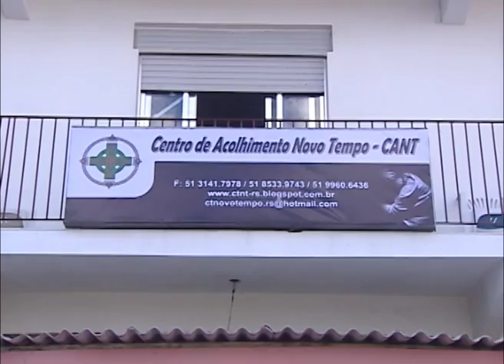Ulbra Notícias - 06 de maio de 2013 - Bloco 3 de 3